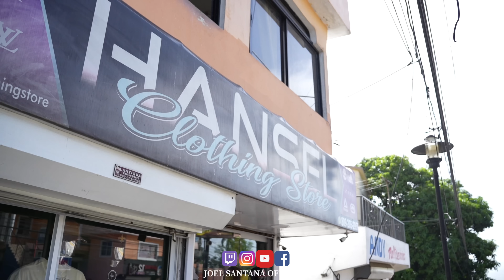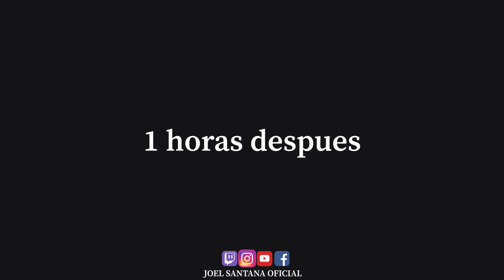Apoyaba más la tienda de su amiga y menospreciaba la de su hermana…